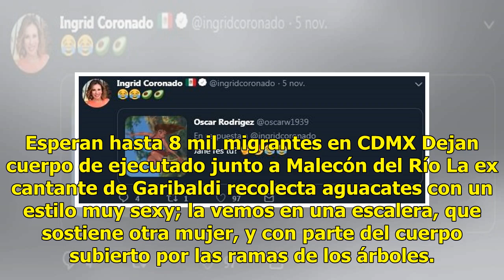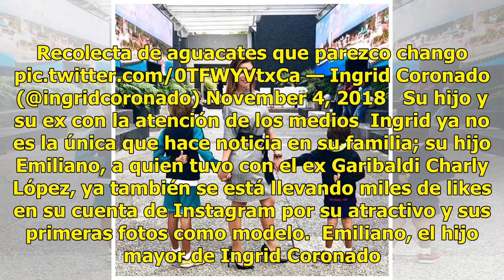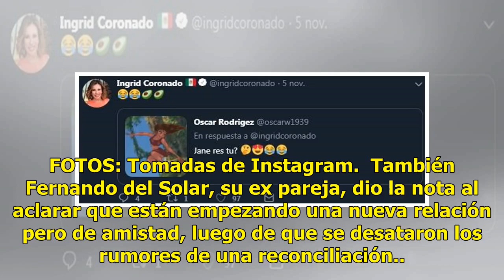Ingrid Coronado impresiona con video 'salvaje' en diminuto bikini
Ingrid Coronado, conductora de Venga la Alegría, decidió complacer a sus seguidores, una vez más, subiendo un video en el que presume su bikini de una manera muy singular. FOTOS. Esperan hasta 8 mil migrantes en CDMX Dejan cuerpo de ejecutado junto a Malecón del Río La ex cantante de Garibaldi recol...